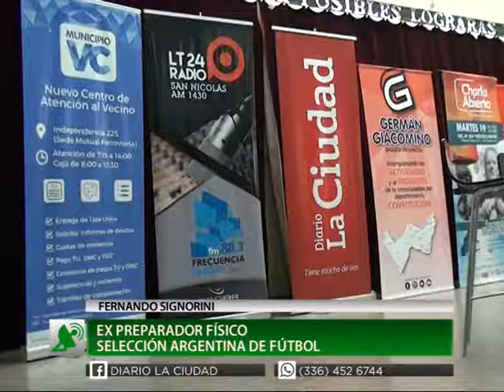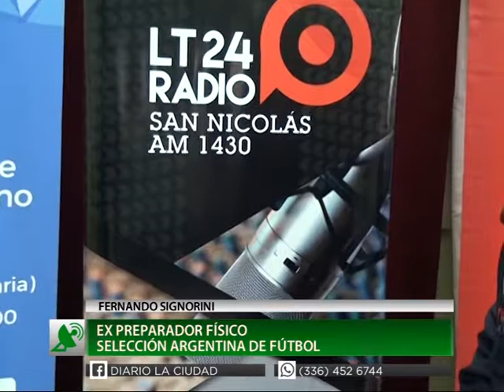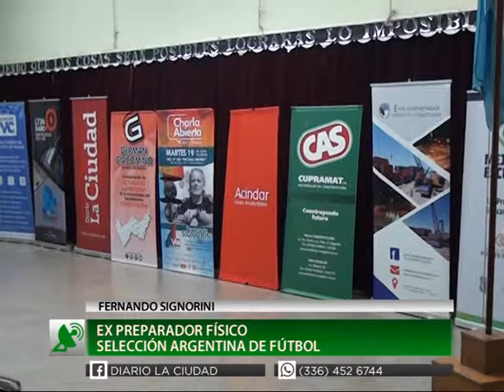PROF. FERNANDO SIGNORINI - DISERTACIÓN ESCUELA NORMAL